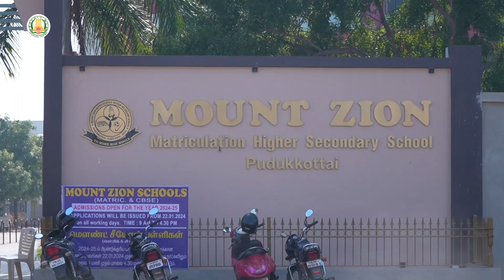Pudukottai : பள்ளி மேலாண்மைக் குழு தலைவர்களுக்கான மாநாடு 2024 | SMC | Nam Palli Nam Perumai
மாவட்ட அளவிலான பள்ளி மேலாண்மைக் குழு தலைவர்களுக்கான மாநாடு - 2024